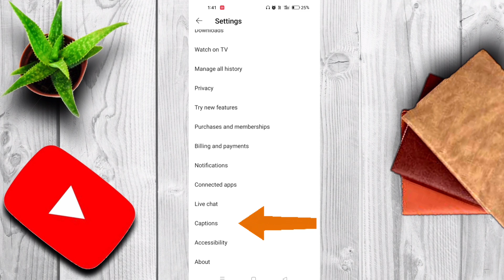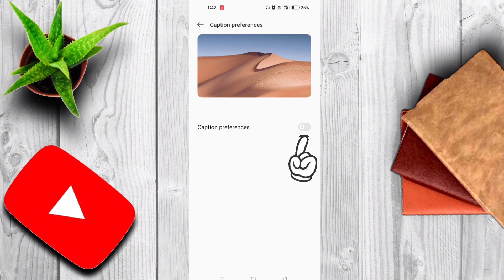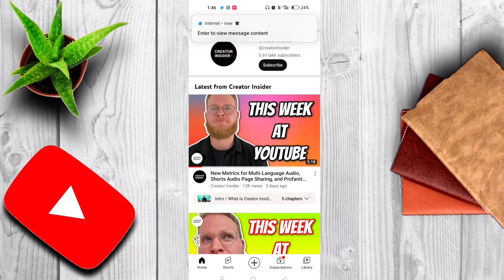how to change video language on youtube | english movie ko hindi mein kaise dekhen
Hello dosto ajj ki video me mai apko batane wala hu ki kaise aap youtube ki kisi bhi video ko apni manpasand bhasa me dekh sakte hai yani ki english video ko kaise hindi me dekhe ajj ki video me batane wala hu.

1. language change kaise kare

2. youtube app mein language change kaise kare

3. youtube video ki bhasha kaise change kare

4. english movie ko hindi mein kaise dekhen

5. english movie ko hindi mein kaise karen

6. english movie ko hindi mein kaise dekhe app

7. english movie ko hindi mein convert kaise kare

8. english movie ko hindi audio kaise kare

9. english movie ko hindi voice mein kaise dekhen

10. english movie ko hindi mein kaise dekhen youtube

11. youtube video ki language kaise badle

12. youtube video ki language kaise change karen

13. youtube video ki language change kaise kare

14. how to change youtube language

15. how to change video language on youtube

16. youtube channel ki language kaise change kare

17. youtube channel language change kaise kare

18. youtube per english video ko hindi mein kaise dekhen

19. channel ki language kaise change kare

20. youtube par language change settings